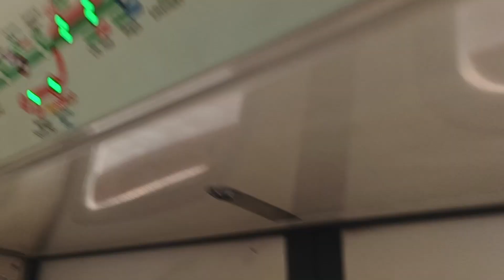[Comeback to NSL] SMRT Trains - SIE C651 [237/238] [Jurong East → Bukit Gombak]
Time of recording: 1615hrs
Train Model: Siemens Aktiengesellschaft C651
Train Run: 433
Depot of Origin: Ulu Pandan Depot
Final Destination Depot: Ulu Pandan Depot
Carriage filmed at: 2237 A4/B4
AM/PM/Full Day: UPD PM Peak Service (Late Night Service)

This video features a SIE C651, 237/238, which is from UPD to serve NSL for the PM Rush Hours, from NS1 Jurong East to NS3 Bukit Gombak. 237/238 was earlier replaced into UPD by 605/606 during the AM Rush Hours while running on EWL as Run 328. And of course, it comes back to run on NSL for the PM Rush Hours. What is new at this point... Alignment issue still present, loud announcements & double motor on car 2237 A4/B4. Welcome back onto the tracks of NSL after spending 2 weeks on EWL.

Previously, Run 433 goes back into BSD after the PM Rush Hours ends. But now, Run 433 in this new schedule follows the work of ex-Run 434 and will return back to UPD late at night instead of BSD.